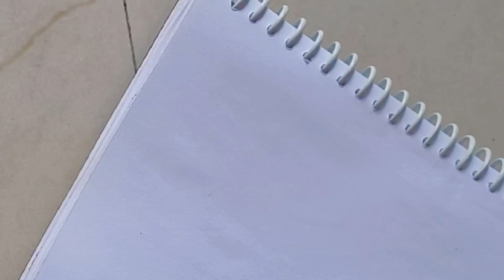How to draw beautiful butterfly/ Pencil sketch for beginners/ Easy butterfly drawing ideas